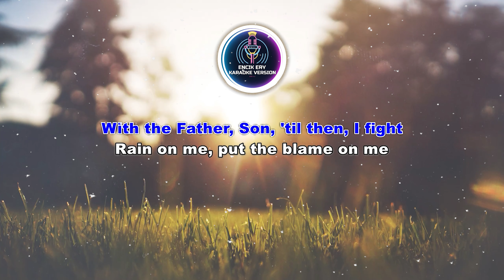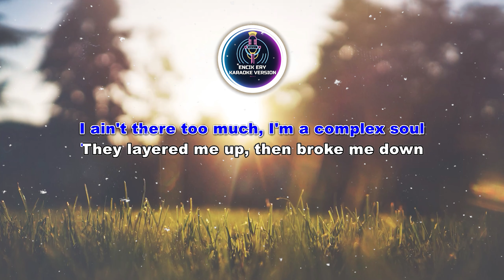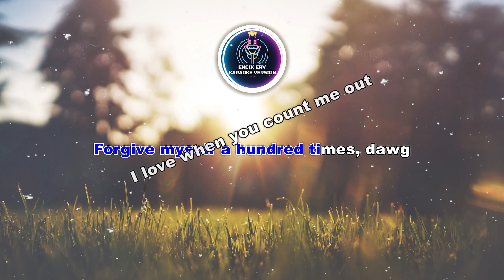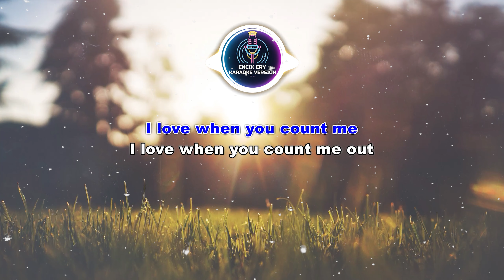Kendrick Lamar - Count Me Out [ Karaoke Version ]